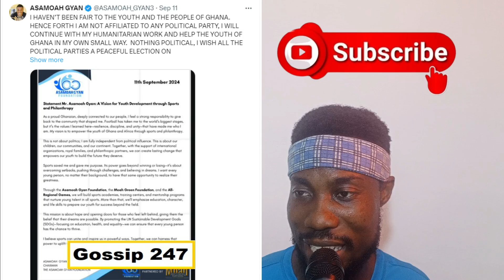Asamoah Gyan vs Sammi Awuku and Franklin over $5,000,000 issue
Asamoah Gyan Quits Supporting NPP and Dr  Bawumia. Asamoah Gyan vs Sammi Awuku and Franklin over 5 million Dollar - kelvin taylor.